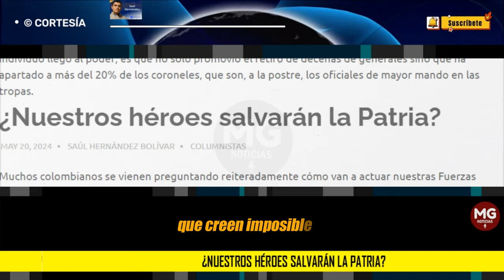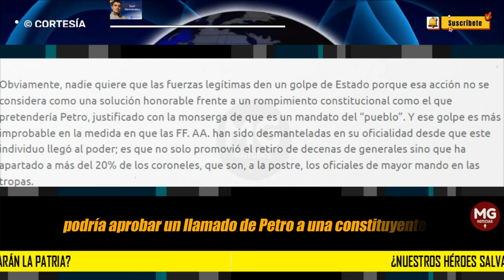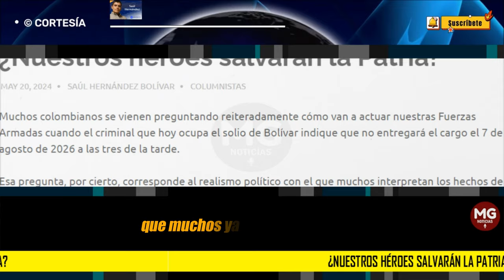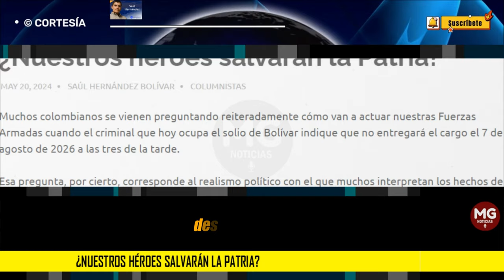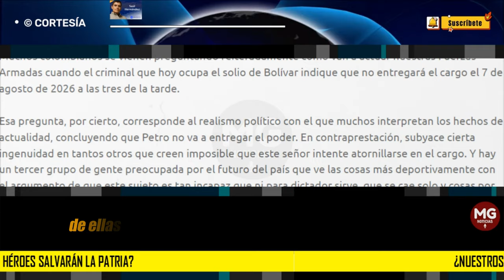¿NUESTRO HÉROES SALVARÁN LA PATRIA? ⚠️ Columna Saúl Hernández Bolivar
El aceite, pues, está medido y por eso el sátrapa planea quedarse. Hace rato, nuestras Fuerzas Constitucionales están maniatadas, desmanteladas, acobardadas, y así queremos que sean guardianas de la Constitución. En verdad, deberían serlo con todas sus consecuencias; de ellas depende salvar la Patria. Pero, ¿hoy están listas? Dios nos coja confesados.